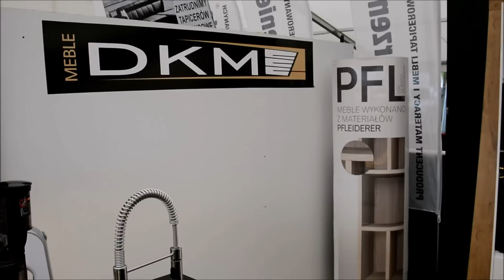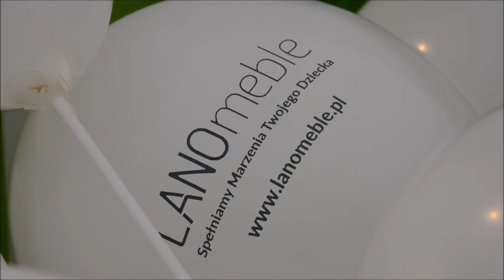Wystawa mebli w Sokolnikach